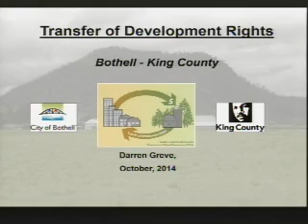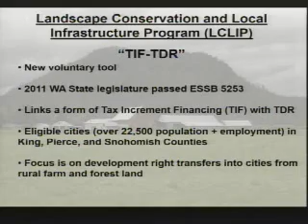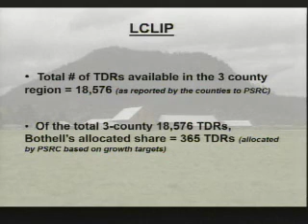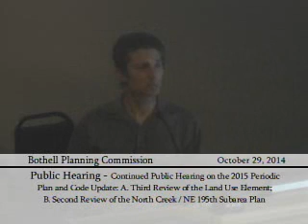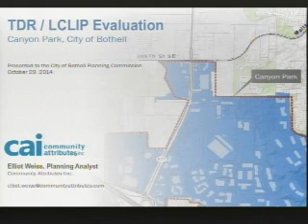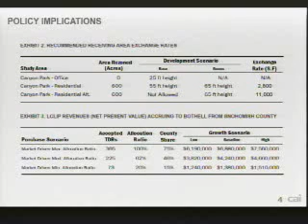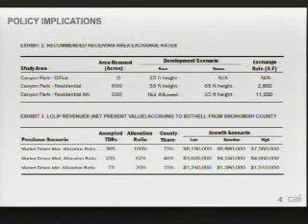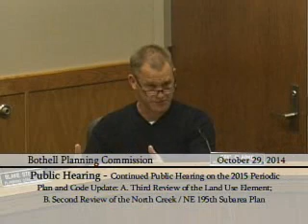October 29, 2014 Planning Commission